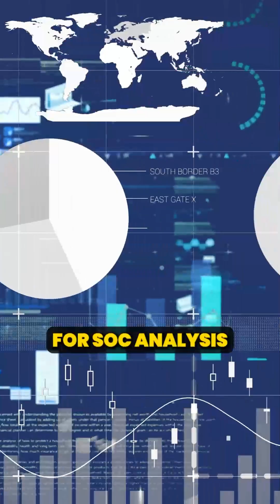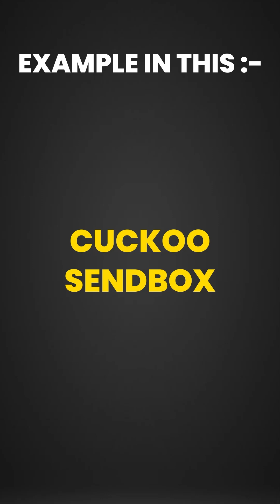Top Open Source Project for SOC – Part 3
Part 3 of our SOC Shorts series!
In this  video, we break down how a Malware Analysis Sandbox operates inside a Security Operations Center (SOC).

💥 Watch how SOC analysts detonate suspicious files in a secure virtual lab to uncover:
• Malicious behavior
• Network activity
• File and registry changes
— all without compromising live systems.

🔧 Ideal for:
• SOC beginners
• Cybersecurity students
• Blue teamers
• Malware researchers

This is dynamic malware analysis made simple.